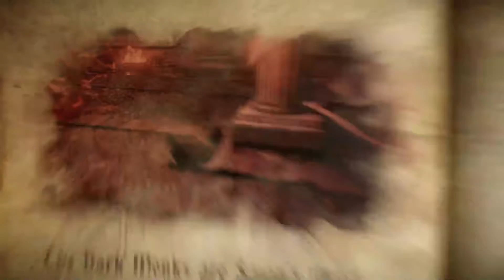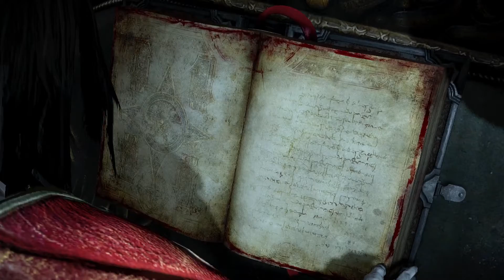Castlevania Lords of Shadow 2 Part 6